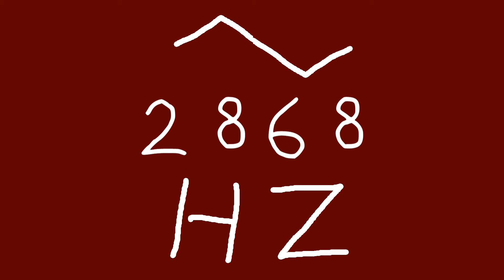2868 hz triangle